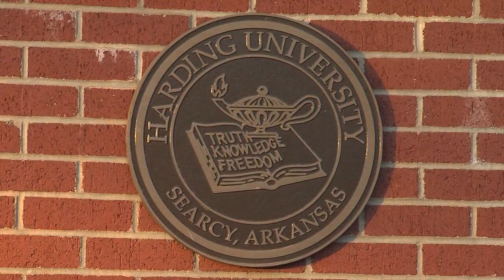Duck Dynasty invades Arkansas